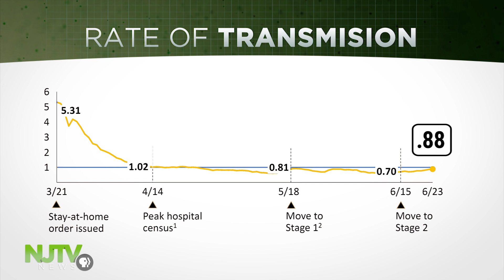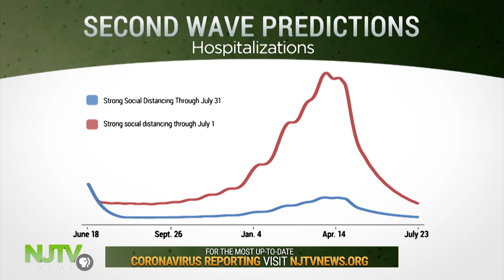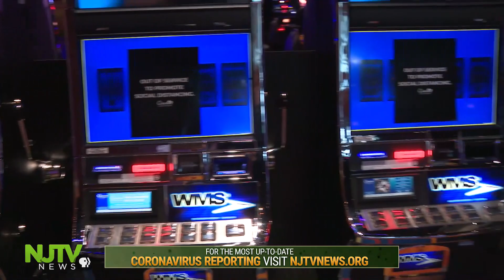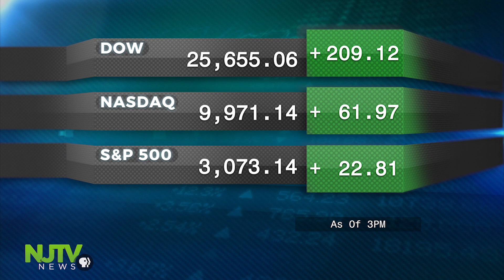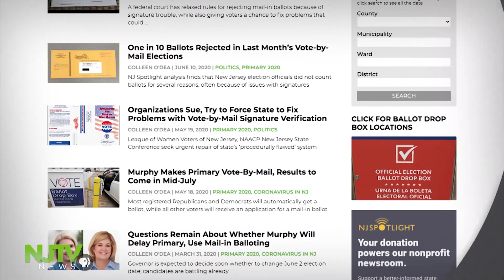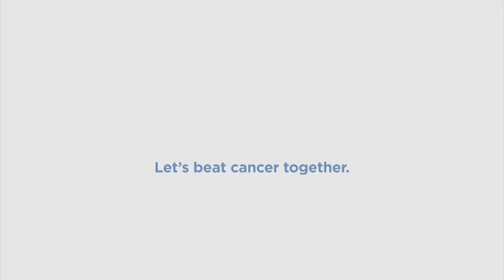NJTV News: June 25, 2020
The death toll rises. Thursday, for first time, health officials are reporting probable COVID-19 deaths -- meaning they’ve reviewed death certificates for more accurate reporting and included more specific information of those who died in long-term care facilities that had outbreaks.

It means a clearer idea of the toll the pandemic has taken on the state. Officials are reporting an additional 1,854 probable COVID-19 deaths since the outbreak began in March. With these numbers, the total COVID-19 deaths in our state is 14,872. Health officials Thursday also reported 406 new confirmed cases across New Jersey. Total infections now for the Garden State are 170,196 .

And, here’s what’s also rising: the rate of transmission, going from .81 to .88. Over the past week, the transmission rate has increased in 16 of the state’s 21 counties. Six counties are now recording rates of transmission at least 50% greater than they were last Wednesday.